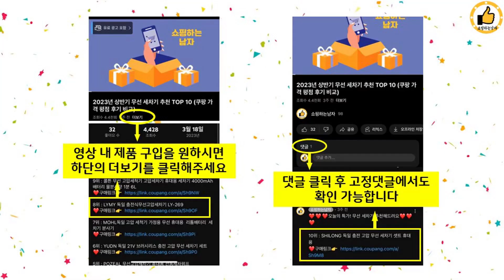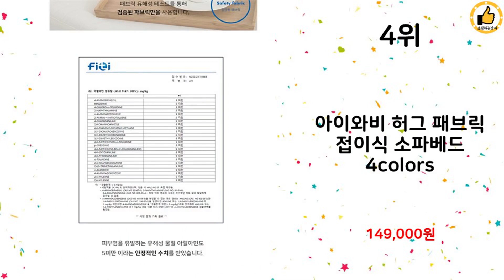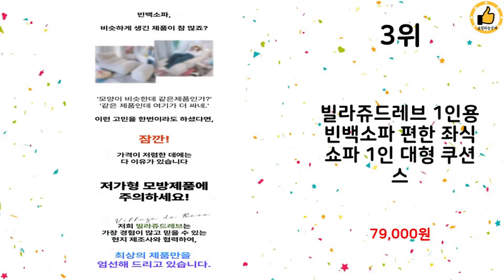2024년 상반기 쇼핑남이 추천하는 좌식소파 TOP 10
2024년 상반기 쇼핑남이 추천하는 좌식소파 TOP 10을 소개해드립니다.

10위 : 코멧 5단 각도조절 패브릭 좌식의자

9위 : 아이와비 프림 접이식 패브릭 소파베드

8위 : [국내발송] 푹신 편한 소파 원룸가구 1인 2인용 쇼파, 연베이

7위 : 자바조이 1인용 소파 베드 5단 접이식 쇼파 겸 침대 1인 좌식

6위 : 코멧 5단 각도조절 패브릭 좌식의자

5위 : 조브라운 패브릭 좌식 소파 주문 제작 가능, 딥레드

4위 : 아이와비 허그 패브릭 접이식 소파베드 4colors

3위 : 빌라쥬드레브 1인용 빈백소파 편한 좌식 쇼파 1인 대형 쿠션 스

2위 : 도리퍼니처 티암 1인 소파형 좌식의자

1위 : 데코트리 5단 접이식 등받이 좌식의자, 아이보리, 1개

 감사합니다